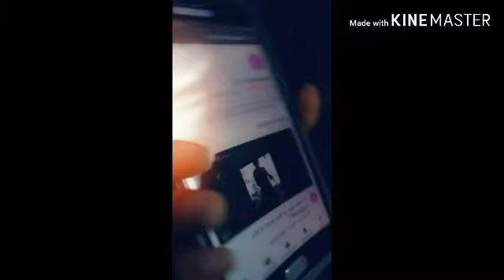( Didn't know until) I change...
Hey Flower Nets

I hope you all understand my mistakes!
And forgive me and also appreciate that I'm telling the truth and not lying about my mistakes! If I offended you or bullied you I am so sorry and I hope you forgive me.

So...
Again I'm sorry to all of my subscribers you had to see me bullied someone online!